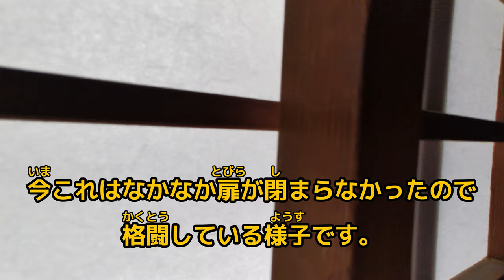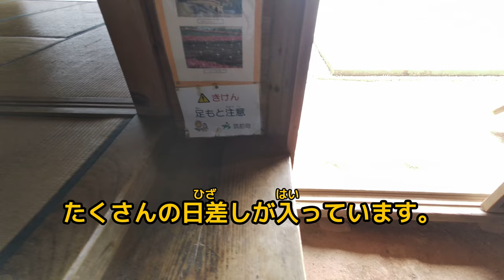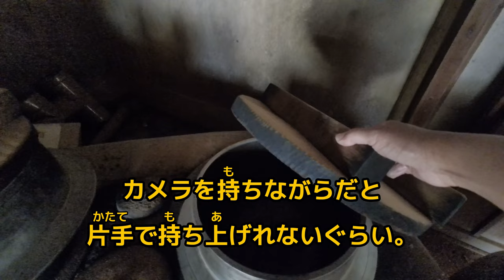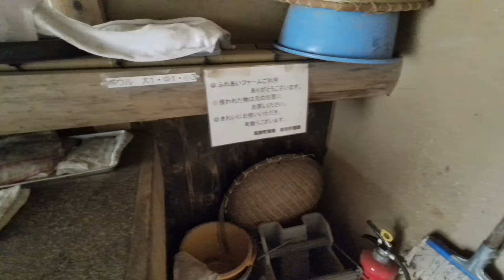Simple Japanese Listening | The Old House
✏Turning on subtitles will display subtitles suitable for your country.
✏If you feel the video's audio is too slow, it's recommended to increase the playback speed from 1.25x to 1.5x.

In this video, a Japanese woman talks in simple Japanese while taking a walk. It's perfect for listening practice in Japanese. The key to improving your Japanese is to expose yourself to the language. We'll make a video about it!

voice：nami

00:00 Intro
00:03 散歩開始
01:53 日本の古民家
03:16 紙の窓（しょうじ）
05:33 ベランダ（えんがわ）
08:09 キッチン
10:15  No subtitles
20:21 Outro